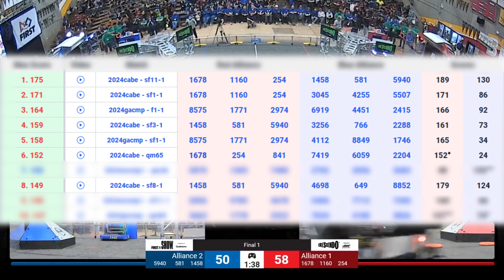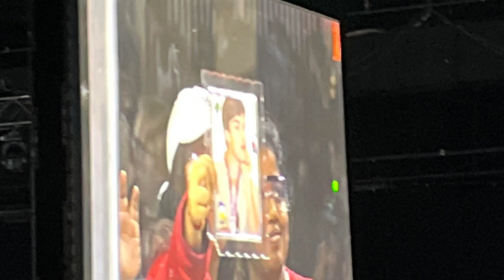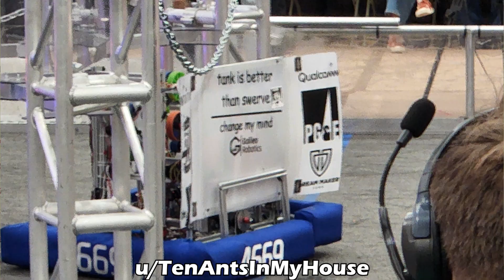FRC 2024 Week 6 Extras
What was your favorite moment from week 6? Which teams did you think will make an Einstein's run?